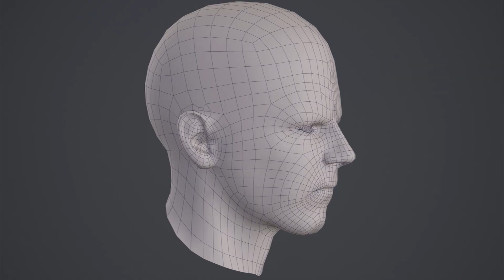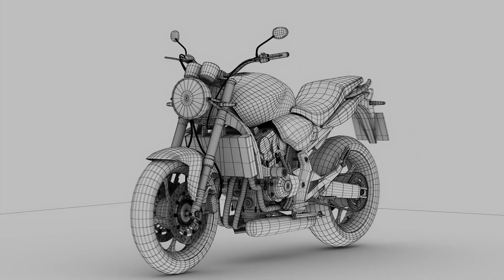3D Artist Demo Reel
Music Anomalous Hedges by The Mini Vandals